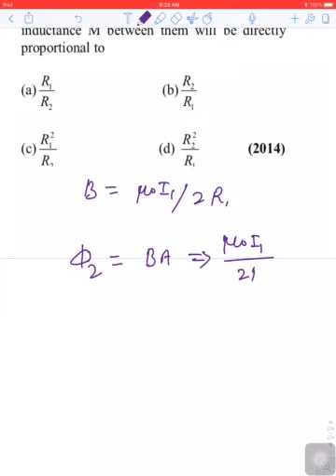20.26 electromagnetic induction (AIIMS)